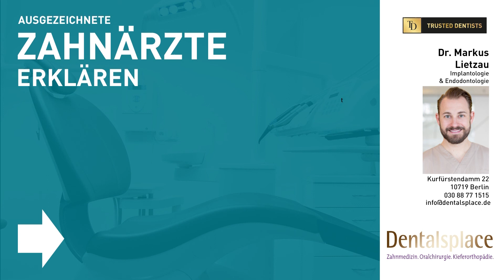Dr. Markus Lietzau – Zahnarzt und Gründer von Dentalsplace, Berlin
Zahnarzt Dr. Markus Lietzau aus der Praxis Dentalsplace in Berlin spricht über seinen Beruf als Zahnmediziner, besondere Momente und vieles mehr.